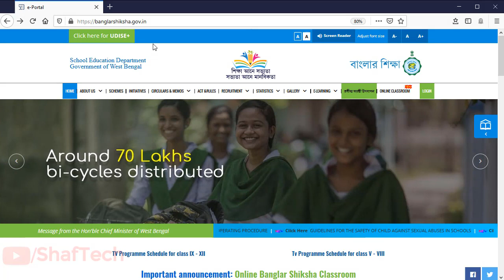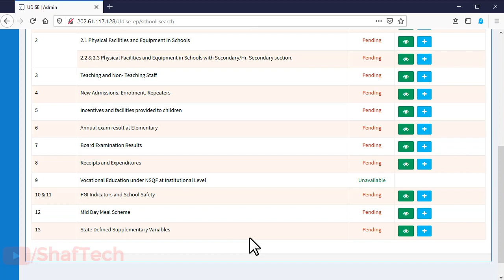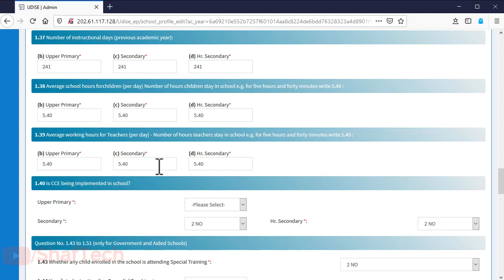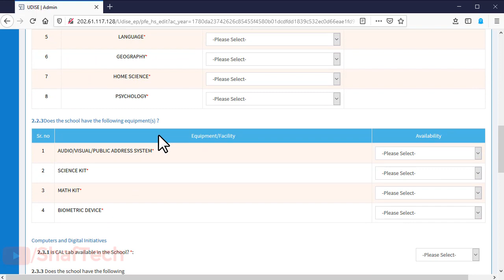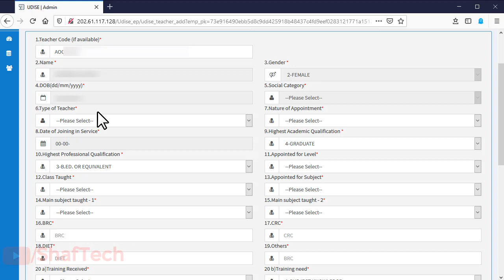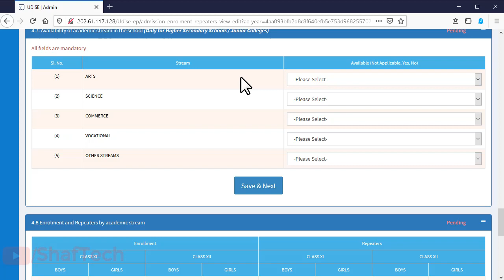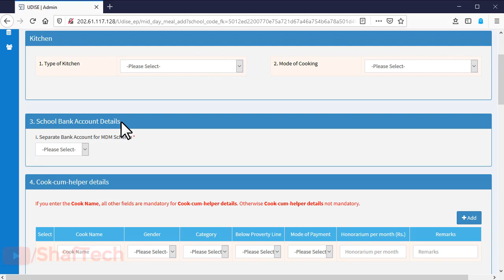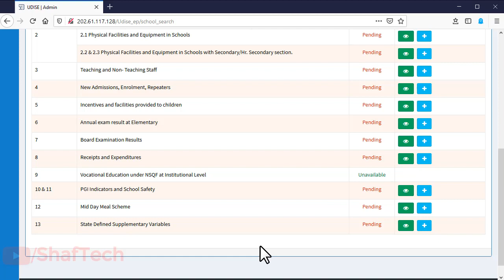কি ভাবে নতুন UDISE+ ওয়েব সাইট ব্যবহার করবেন ও কি কি তথ্য দিতে হবে ?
How  to use UDISE+ website for DISE information

this video is for tutorial demo for UDISE+ website .@ShafTech youtube channel is provide this type of Educational tutorials .This video describe how to

1. Log in the the UDISE+ website .
2. After first log in how to change the default password in UDISE+ website.

3. how to use it

.4. How to fill up all the data in the UDSE+ website and save all information.

key: UDISE, UDISE+, UDISE plus, UDISE for west bengal , how to fill up DISE , how to fill up UDISE, how to work on UDISE+ website , user ID and password of UDISE+ website, new website for UDISE, online UDISE, online UDISE+, online data entry of UDISE+ ,